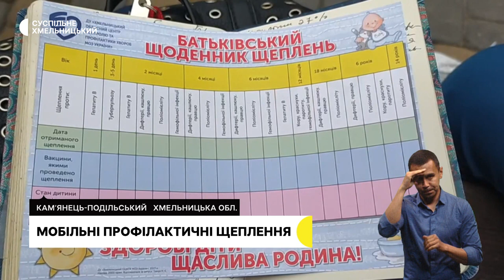Мобільні профілактичні щеплення, укриття пройшло перевірку, херсонці допомагають землякам | 15.06.23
Бригада хмельницьких медиків у Кам’янці-Подільському приймала пацієнтів просто неба:  чи багато кам’янчан навідались у вакцинобус?

У Хмельницькій громаді перевірили на доступність укриття. Ми навідались в одне з них.

Херсонці допомагають землякам: як в одній із громад Хмельниччини налагодили збір гуманітарної допомоги жителям підтоплених територій?